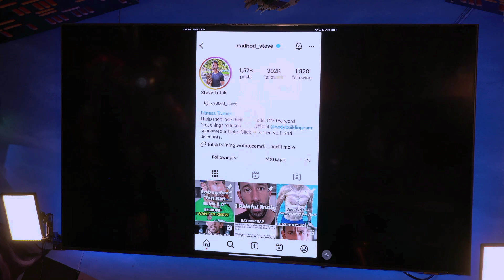Steve Lutsk | Becoming the 1% Podcast | Episode 106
Today’s guest is Steve Lutsk, and we're tackling the 'dad bod' epidemic head-on. We discuss the challenges fathers face with time management, diet, and exercise, and how to prioritize health despite a busy schedule. If you're a dad struggling to find time for fitness, this episode is for you.